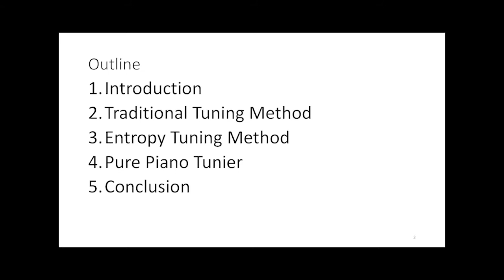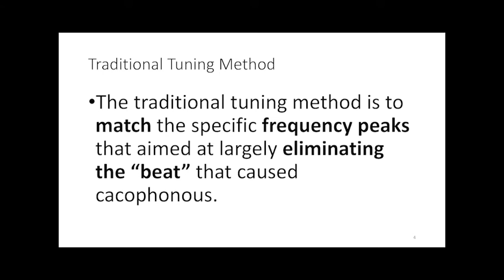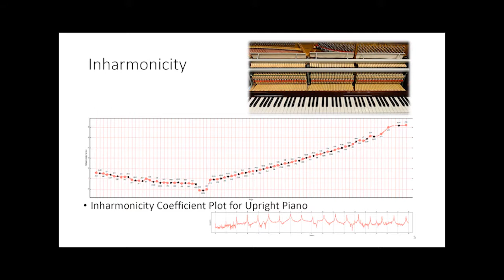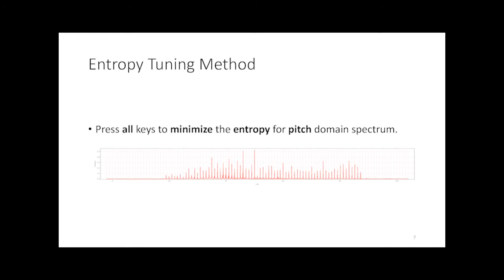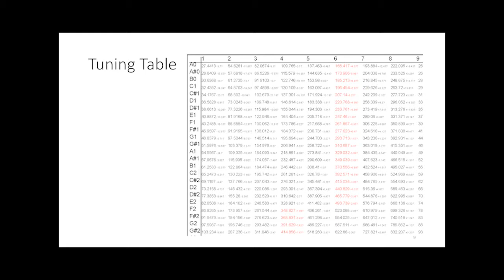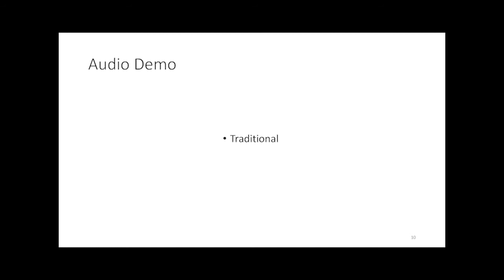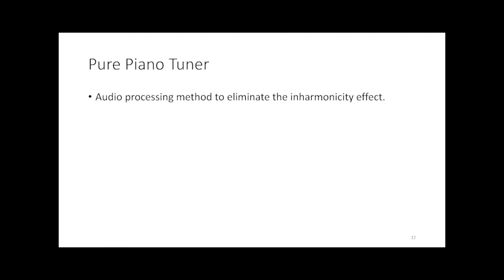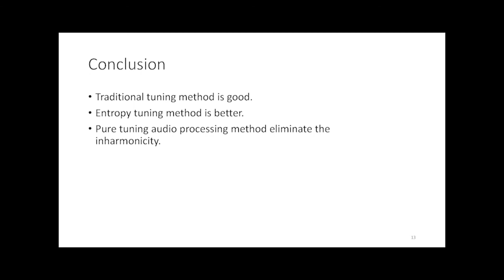[Robert Bogan Kang] Piano Tuning Method